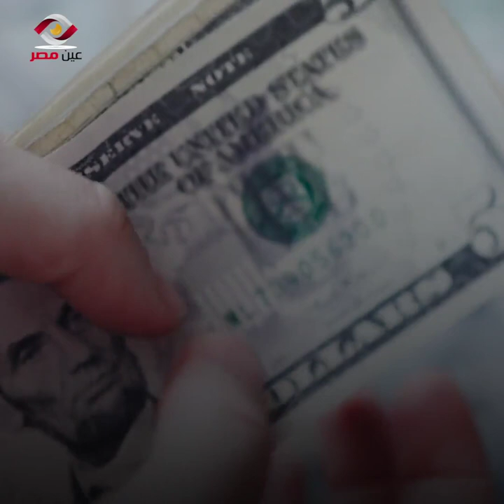"بيل جيتس" بيفكر في مشروع خطير لحجب الشمس.. ما القصة؟